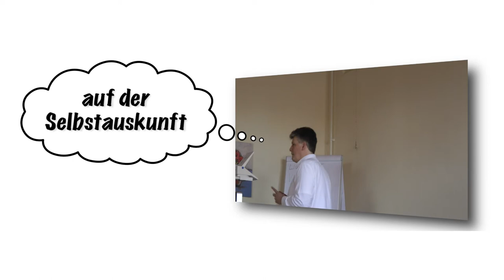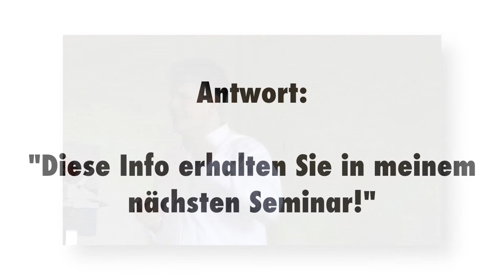Spezialwissen! Selbstauskunft in Baufinanzierung Hamburg, Immobilienfinanzierung Hamburg